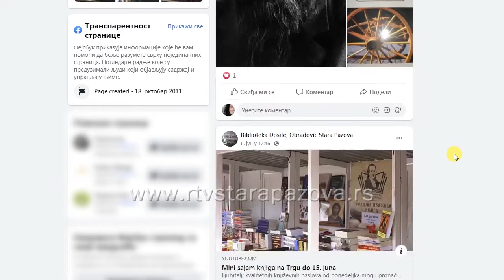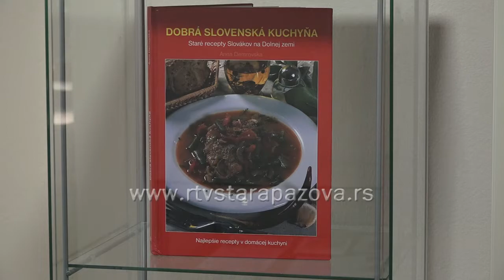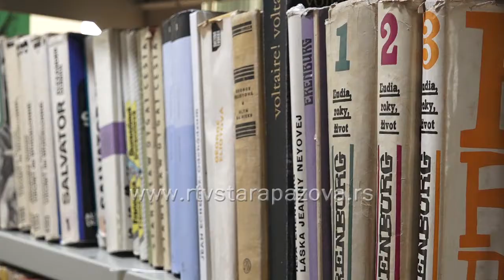Frtalj milenijuma zajedno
Pre 250 godina na prostor današnje Stare Pazove doselili su se Slovaci. Iako je centralna manifestacija sa bogatim programom planirana za maj , zbog celokupne zdravstvene situacije obeležavanje velikog jubileja pomereno je za jesen.  Ipak, od 25.maja Narodna biblioteka "Dositej Obradović" na društvenim mrežama čitaoce i pratioce lepim sadržajima podseća na dva i po veka pazovačkog suživota Slovaka i Srba.